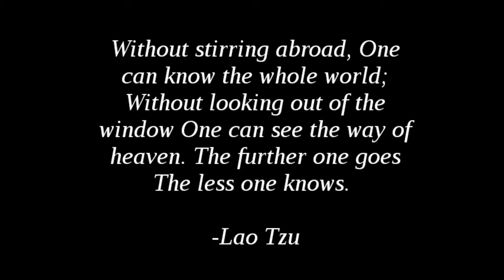Samsara Video Mix